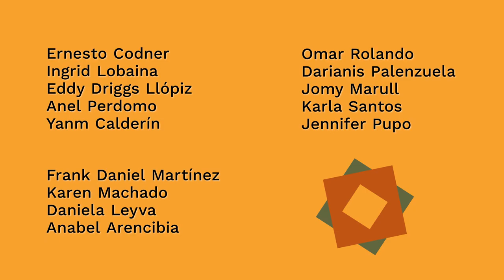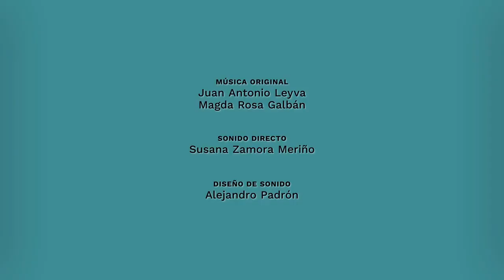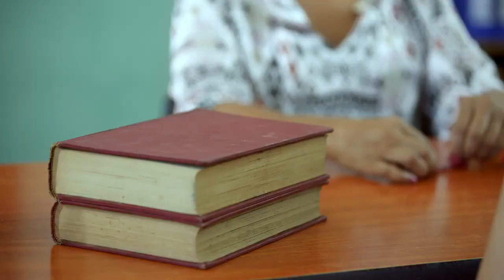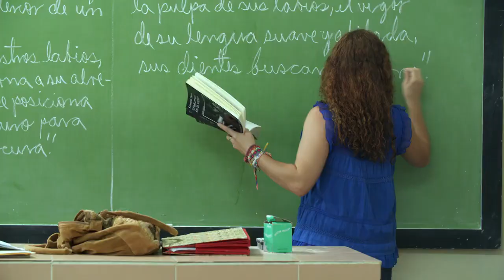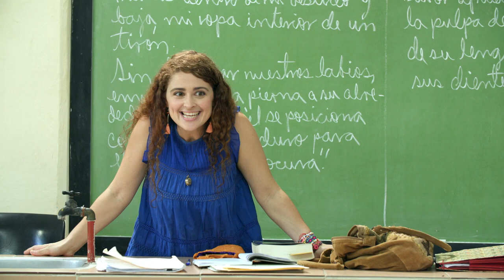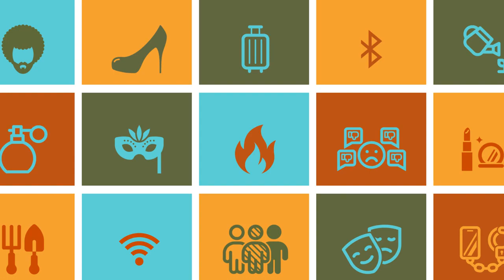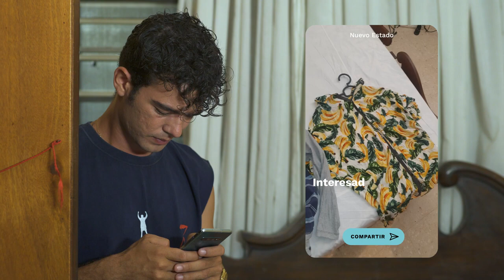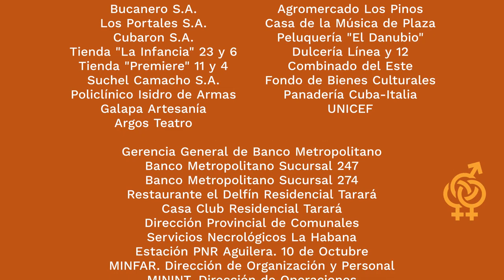Serie Cubana Calendario | TEMPORADA 2 | CAP 9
La segunda temporada de la popular teleserie cubana Calendario regresa a las pantallas de los hogares en la Mayor de las Antillas, ahora con  los muchachos del 9no 3 mayores y sus conflictos profundizados. Se cerrarán y continuarán algunas tramas que quedaron abiertas en la primera temporada. Además, se introducen nuevas temáticas que pueden ser interesantes con nuevos personajes, incluso con viejos, como son el tema de las drogas, las relaciones amorosas entre generaciones y el tópico de las redes sociales.